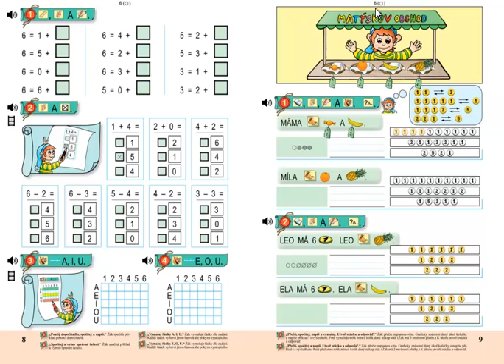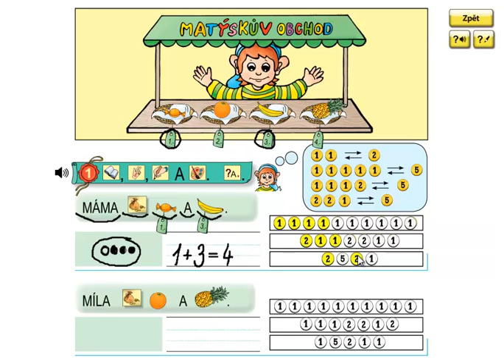Matýskova matematika 2.díl, strana 9, cvičení 1